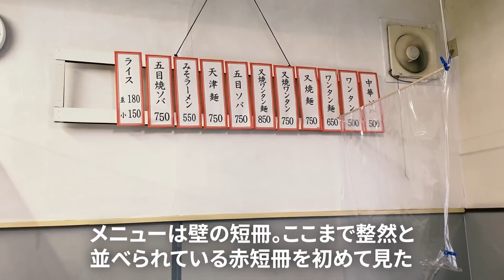名古屋駅の徒歩圏内にある高層ビルに囲まれた大衆食堂で一人食べて飲む。【丸玉食堂・名古屋市西区】 Drinking and Eating at restaurant. ,Nagoya Japan.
名古屋大須在住の与作です。名古屋市西区名駅2丁目にある「丸玉食堂」さんに行ってきました。こちらの食堂があるのは西円頓寺商店街、名古屋で有名な円頓寺商店街の西側に位置するがアーケードやアーチなど商店街らしさはない。名古屋駅から徒歩8分の好立地にある地元に愛される大衆食堂です。

レトロな店構えからは想像し難いほど店内は清潔感があり整然としています。お邪魔をしたこの日この時間は全て一人客だけだったため、非常に静かな空間でランチをいただきました。名古屋で最も人が集まる名駅から徒歩圏内でこの価格帯の食堂は貴重。通いたい名店です。

名古屋 大衆食堂 昼飲み レトロ/丸玉食堂/グルメ/名駅/一人飲み/Vlog/一人呑み/ぼっち飯/日本

I'm Yosaku who lives in Osu, Nagoya. I went to Marutama Shokudo, located in Meieki 2-chome, Nishi-ku, Nagoya City. This diner is located in the West Endonji Shopping Street, the west side of the famous Endonji Shopping Street in Nagoya, but it does not have any arcades, arches, or other shopping street-like features. It is a popular diner loved by the locals, conveniently located an 8-minute walk from Nagoya Station.

The interior of the restaurant is so clean and orderly that it is hard to imagine from the retro look of the store. On the day I visited, there were only single customers, so I had lunch in a very quiet space. A restaurant in this price range within walking distance of Meieki, Nagoya's most crowded station, is a rare find. It's a great place to visit.